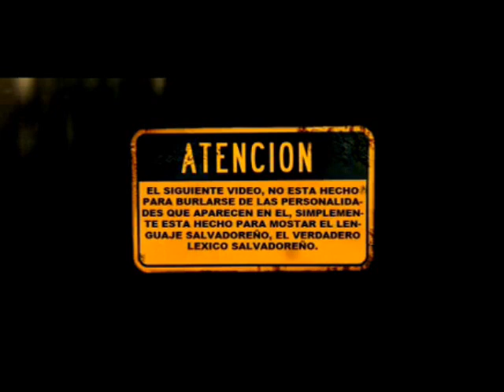RUBIDIA CAPITULO 5 - doblaje salvadoreño - CIPRODUCCIONES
DOBLAJE REALIZADO POR CIPRODUCCIONES no sabemos porque no siguieron con ello pero gracias por tan ingeniosa obra